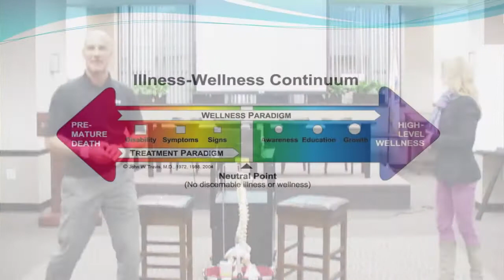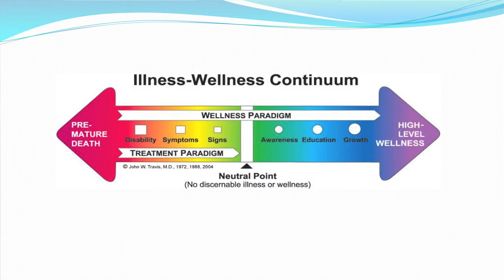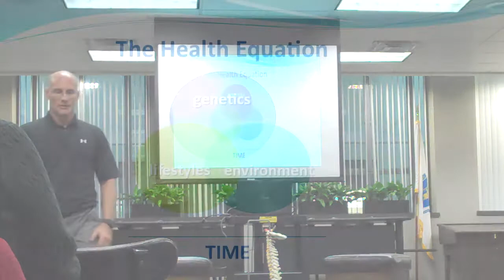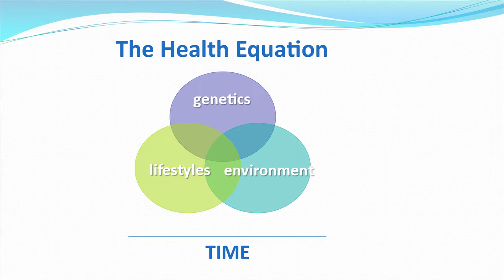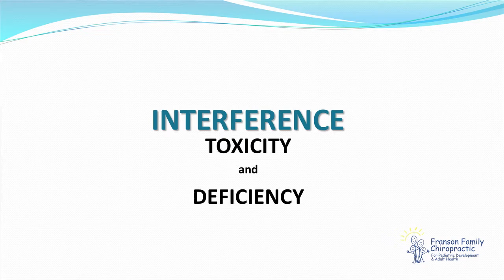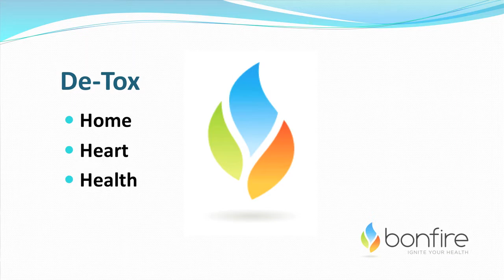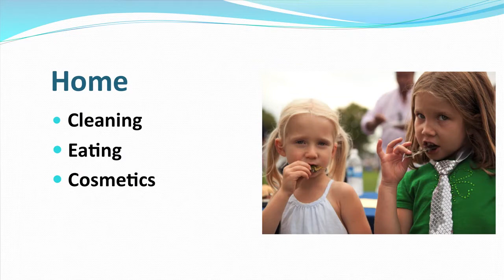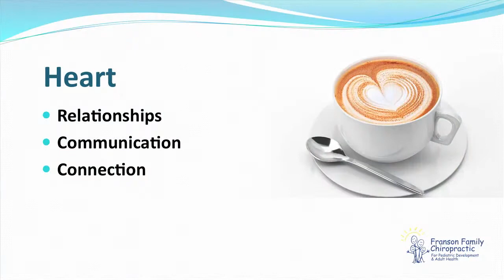Beverly MA Life Detox Workshop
The Doctors of Franson Family Chiropractic teach how to detoxify your household and your life.